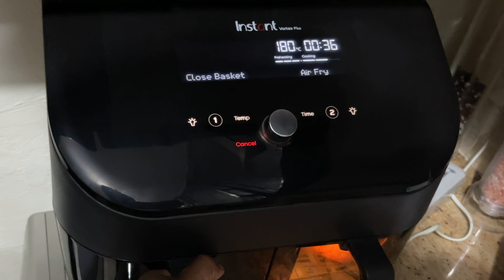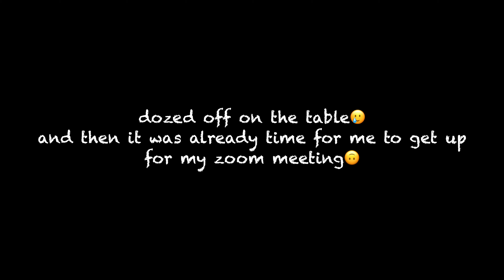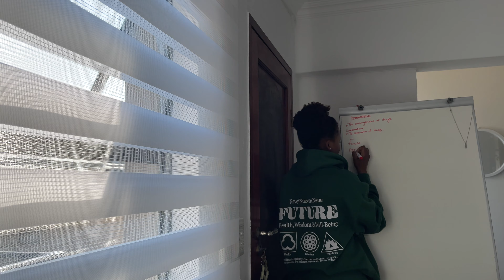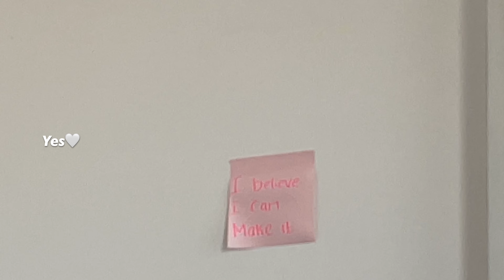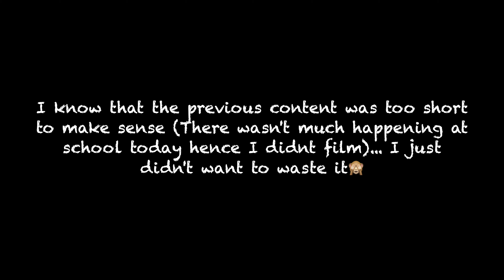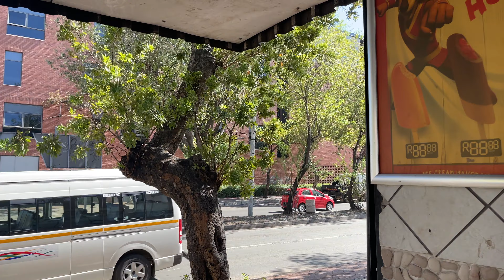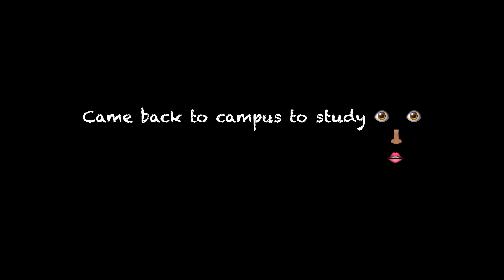STUDENT DIARIES| I took a break from my world + What I eat in a week + motivated to keep going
Hey SunFlowers, welcome to another video🌻🤍
I thought crocheting was supposed to be easy?...well your girl failed
Also I  think I'm getting better at being comfortable with vlogging.

*The best way to study effectively is by actively recalling every information you've taken in, that can be by writing it down or speaking it to someone else or yourself and checking yourself* ~ This is a big deal for me because I used to cram information, instead of understanding it and effectively studying.

Please watch with highest quality (from 1080p)

Things to know about me:
~I'm currently Studying a Bcom in Accounting🥰
~I film with my iPhone✨
~I love impacting people by just being Who God created me to be❤️‍🩹
~ Favourite saying? "What we practice today, we'll perfect tomorrow"